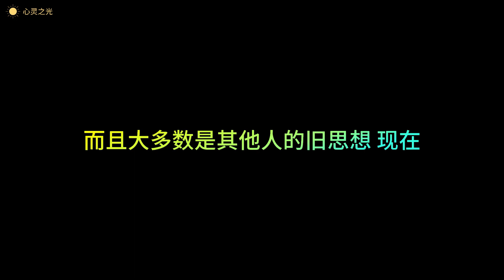Conversations with God《与神对话》10 金钱 | 尼尔.唐纳.沃许 | Neale Donald Walsh | 听书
与神对话

作者：尼尔.唐纳.沃许

与神对话（Conversations with God .an uncommon dialogue）是由 Neale Donald Walsh所记录的。

Neale 曾经是个报纸通讯员、杂志编辑、广播电台节目指导、脱口秀主持人……等等。育有数名子女，也离过几次婚。

1992年的春季，他的生命陷入了空前的低潮，于是像以前一样，他开始拿起笔来写信抱怨所有的一切。不同的是，这次他决定写给那个他认为最该为他不幸的生活负责任的家伙，那就是「神」God，愤怒地质问祂他究竟为什么活该受这许多罪？

就在他写完最后一笔问题的时候，忽然，他的手自动开始执笔写下回答：「你是真的想要得到这些问题的答案，或者只是发泄而已？」

尼尔眨眨眼，不知道发生了什么事，但是他随即写下了回应：

「两者。我是在发泄，不过如果这些问题有答案，我很他妈的乐意知道。」

于是他开始展开与这自称来自神（God）之间的对话。

在一些西方国家，尽管随着科学技术的发展和社会文明的进步，宗教的地位和影响已今非昔比，真正虔诚地信仰宗教的人，信仰“上帝说要有光，于是就有了光”的人越来越少，但由于长期浸润于其中，宗教早已经成为一种无所不在、影响深远的文化。在面对社会、人生乃至自然界种种问题时，传统的宗教意识、宗教道德、宗教观念对许多人仍产生着重要影响。但人们耳濡目染所接受的一些传统宗教观念也给人们带来了许多困惑。《与上帝交谈》这本书对此进行了深刻的反思，提出了自己全新的上帝观，并对生命、健康、信仰、宗教、事业、爱情、家庭、人际关系、人与自然等一系列问题，提出了自己的独到见解。

作者指出，迄今为止，社会给予人的教育大多都是以恐惧为基础的。比如，多年来人们不假思索地接受了许多关于上帝的观念：上帝是严历的、令人畏惧的、报复性的；上帝根据自己感觉的好坏，进行评判、奖励或处罚；上帝的爱是有条件的；上帝是基于爱或者恐惧而创造了天堂和地狱，提出了十条戒律；等等。作者认为，人们从其他人那里得到的关于上帝的这些印象，并不是真正的上帝。这些观念都是起源于恐惧，是孩子根据自己对父母的体验把父母的角色外推到上帝身上。作都心目中的上帝是与此全然不同的一个形象：上帝是绝对的爱的化身。

上帝是绝对的爱的化身。上帝并不需要人的畏惧和敬奉，上帝不报复也不惩罚；没有什么天堂和地狱；没有什么十条戒律，有的是人自己的十条承诺。

在真正信仰宗教的人看来，上帝是万能的，能够创造一切。甚至可以说，上帝就是一切。作者分析指出，如果只有上帝，别无他物，上帝就无法体验自己是万能的。要想检验自己，必须有对立面或者相对物。为此，上帝把自己分成了许多部分。上帝“按照自己的形象和相似”(in the image and likeness of God)造了人，赋予了人各种能力，上帝通过人的自由选择和创造，体验自己的自由选择和创造，也就是说，上帝与人是合一的。“上帝与人同在”。在一定意义上，人的自由选择、创造，就是一种上帝的状态。从这里，可以引出这样一个命题：人是上帝的“部分”、是上帝的子孙。在一定程度上，人就是上帝！

作者认为，上帝是面向每个人的。所有的人都是特殊的，所有的时刻都是金色的。每个人都随时随地通过自己的感觉、思想和体验与上帝相通。体验是上帝与人最重要的交流手段。遗憾的是，人的大多数价值判断都不是来源于自身的体验，而是盲目接受了其他人的认识，接受了以恐惧为基础理论人生观、价值观。对爱、对性、对金钱、对生活、对上帝，都是如此。当自己的体验与社会灌输给人的意识相矛盾时，人们往往否定自己的体验。这是人生苦恼的重要根源。

作者指出，生活的惟一目的是为了记起并体验“你是谁、你能成为谁”。要对自己的生活状态进行反思，有意识地按照自己的最高认识去改变自己的思想、语言和行动。要停止原来那种无意识的生活状态，要像上帝那样去想、去说、去行动。上帝是绝对的爱的化身，如果人选择以爱为主导的人生，人将体验到生活的全部荣耀，体验到上帝的感觉。

关于生活、关系、金钱、事业、健康等十三个问题，书中通过上帝给予了详尽的回答，其中有不少精辟的论述。比如，天堂在乌有之境(now here)，也就是“现在在这里”(now here)；比如，在人际关系中，包括爱情关系中，完全以对方的喜好去确定自己的行为，将使得双方都丧失掉自我，并最终导致关系失败。比如许多疾病是自己招致的。等等。

《与上帝交谈》书中对一些传统的宗教观念进行了深刻的剖析，并不时给予辛辣的嘲讽。比如，有的宗教不是让人们选择成为上帝，而是选择成为魔鬼。有的宗教甚至宣称，人生来就是有罪的。作者还尖锐地指出，圣经中对上帝的有些描述并不是真正的上帝。耶稣也不是完美的。这对盲从盲信者无疑有着振聋发聩的作用。

我们知道，宗教在很大程度上起源于先民对人所不能把握的自然力的恐惧。作为这种自然力的象征，先民心目中的上帝（也就是流传至今的宗教中的上帝）自然具有令人畏惧、惩罚、报复等特征。现在，随着社会的进步，人类认识自然、改造自然的力量大大增强，人对自然的恐惧心理减轻了，但另一方面，人类自身的行为在很大程度上成为对人类构成最大威胁的力量。可以说，人类的命运掌握在自己手中，人类很可能毁于自身的活动。在这种大背景下，呼唤绝对的爱，认为上帝是绝对的爱的化身，每个人都是上帝，都应以爱为主导去行动，都应对自身的行为负责任，这种思潮在美国等到西方国家是有其现实基础，也是有现实意义的。

随着对外开放以来信仰宗教的人较前增多，对我国广大信众来说，接触西方社会现代宗教文化，活跃思想，深化对宗教的理解，是一件有益的事情。另一方面，由于宗教涉及的是对宇宙、对人生的思考，宗教道德观念往往也包含着许多深刻的人生哲理，浏览或精读这类书籍，对一般读者也会有启迪。无论信仰不信仰宗教，在面对人生各种问题时，经常思考“我是谁，我要成为谁“，按照以爱为主导的理念检查自身的思想、行为、都是有益的。

《与上帝交谈》一书采用对话的形式，口语、俗语较多，语言简洁、明快，文笔流畅，充满了机智的问答，还不时穿插些小幽默、小故事，读来妙趣横生，翻译过程中时常拍手称快。但书中也涉及一些形而上的哲学、宗教探讨、也有不少艰涩难懂的文字，由于水平所限，错译之处在所难免，译者诚恳希望读者谅解并给予指正。